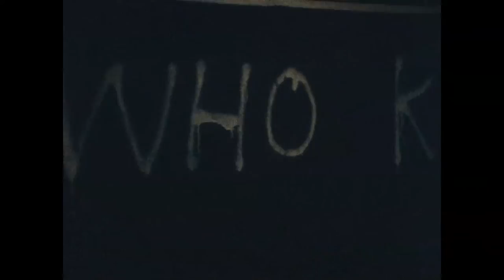BORN IN FLAMES - TRAILER